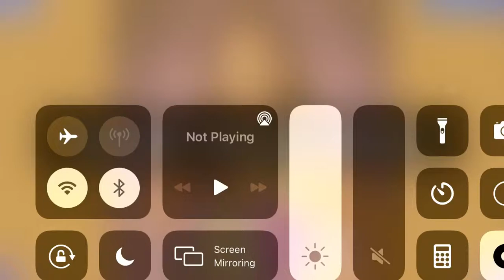Playing Peyton Royce Puzzle